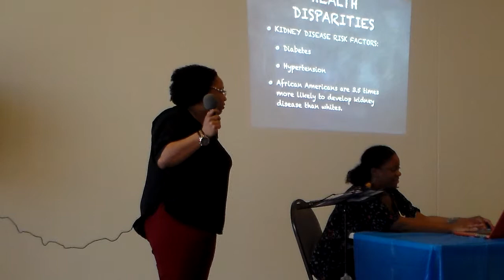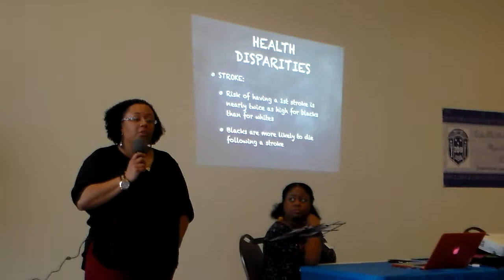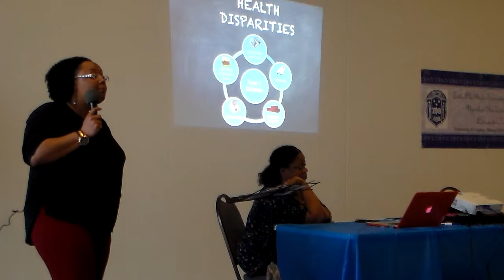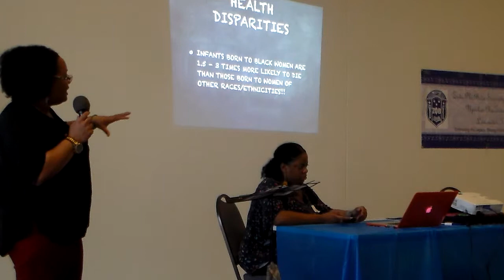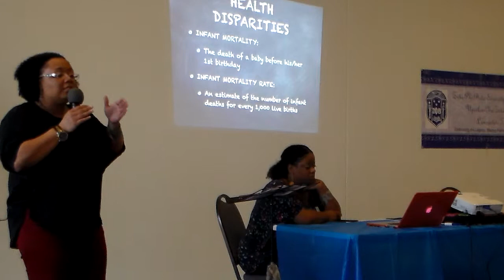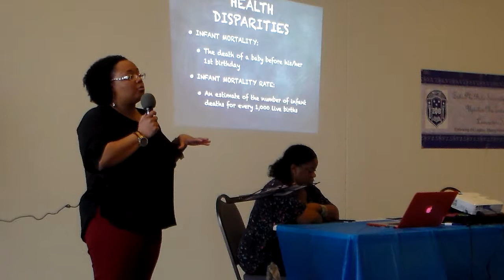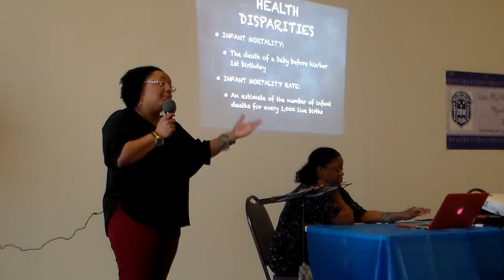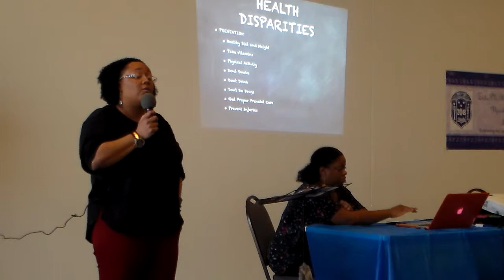2014 Stork's Nest Symposium: Sisters Soldiering Against Black Health Disparities (Part 4 of 7)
Zeta Phi Beta Sorority Inc., Upsilon Nu Zeta Chapter, Lancaster, Texas. We thank Dr. Crable OB/GYN P.A. for her wonderful "Keynote" presentation!